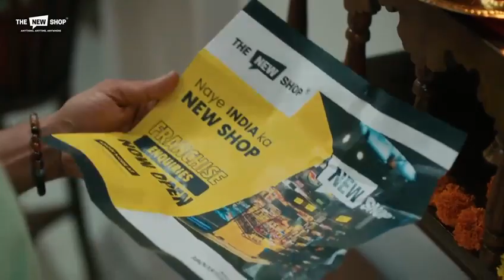The New Shop